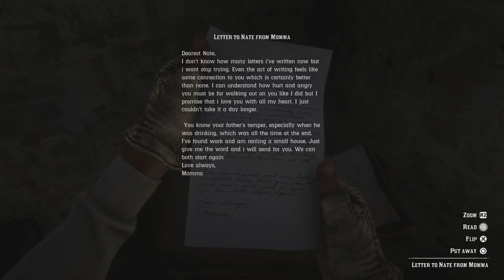Red Dead Redemption 2 - Good Arthur Part 13